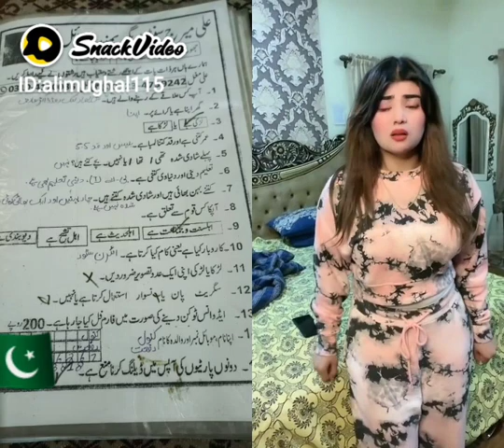Ali Mughal Marriage Bureau